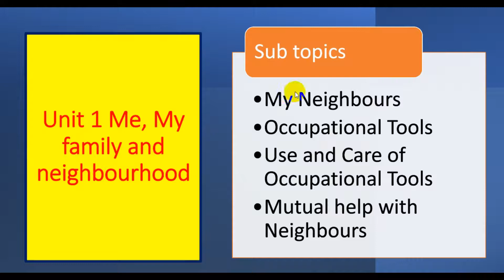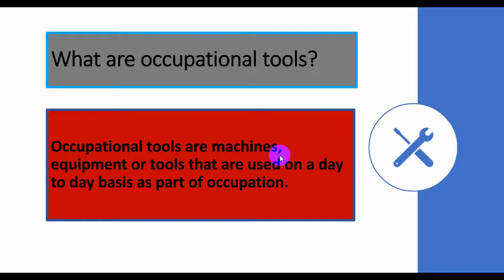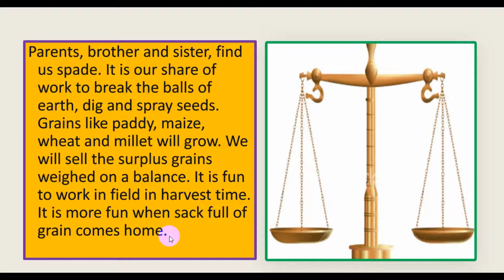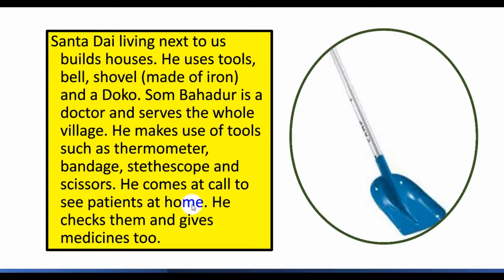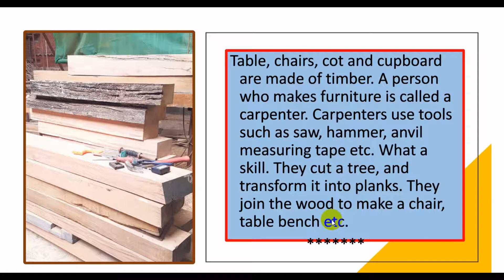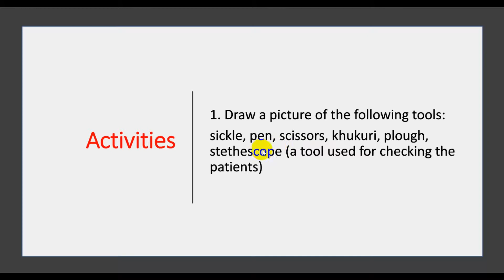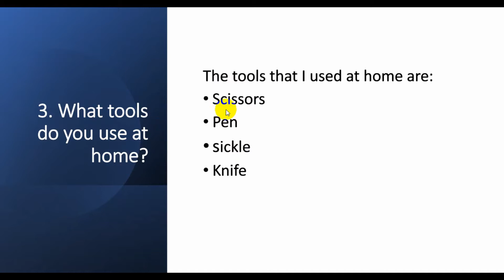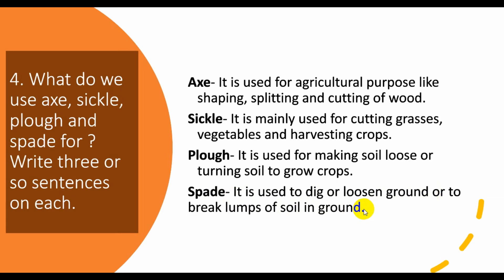Class 4 unit 1 lesson 2 my social studies and creative arts 1